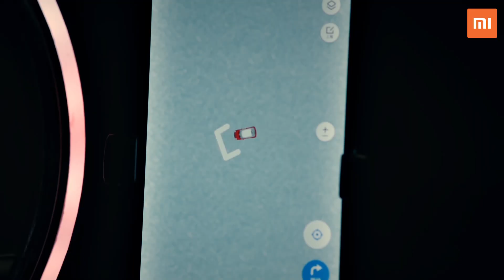Xiaomi Mi 8